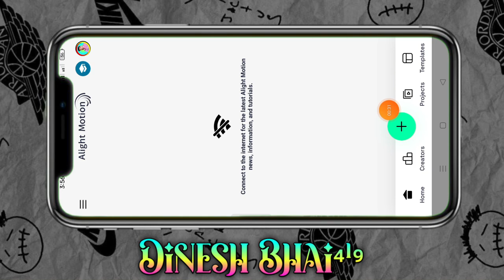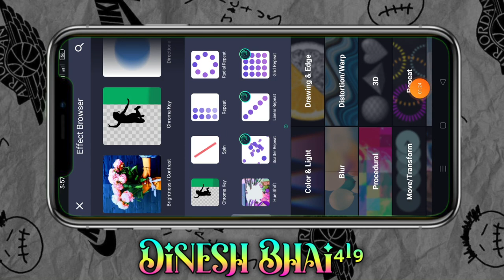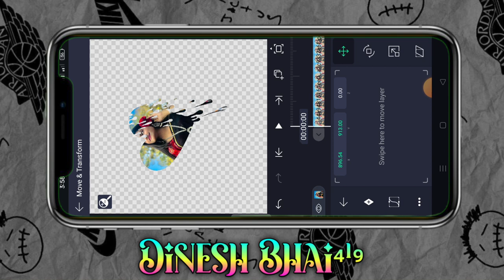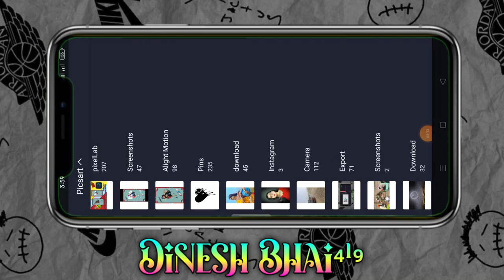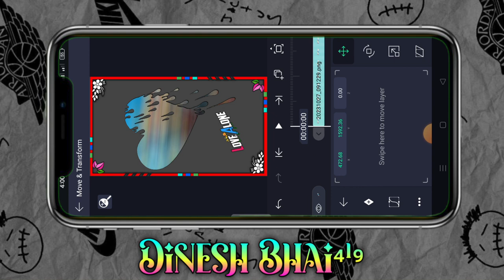Adivasi trading song pe video editing Alight motion video editing